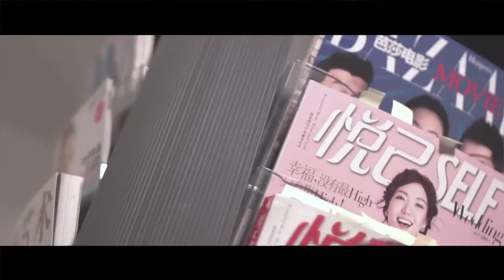Luxury by BlueLink -EN-